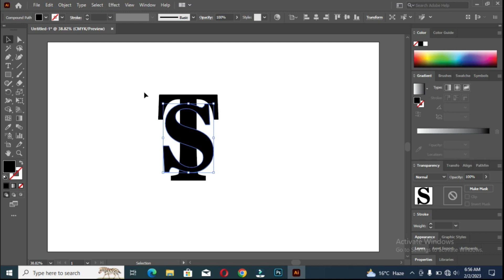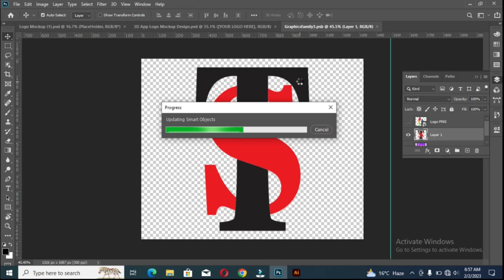TS letter logo design easy adobe illustrator tutorial expert & beginner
TS letter Logo Design  Easy  Experts & Beginners - Adobe Illustrator Tutorial

comment your name i will design your name💚

Hey guy's
In This Video I am going to Show You How to Learn TS letter Logo Design Simple Techniques For Experts & Beginners - Adobe Illustrator Tutorial - Step By Step - Very Easy Tips & Tricks For Designer's